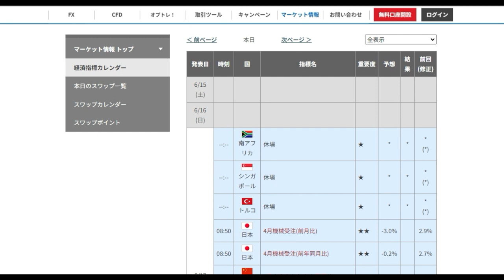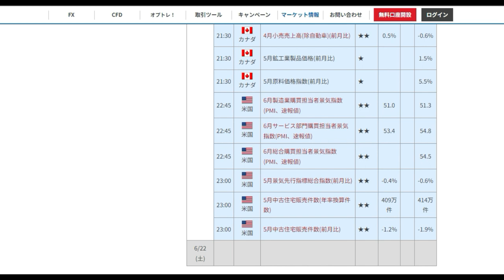【FX】第25週目は３分割で対処する。